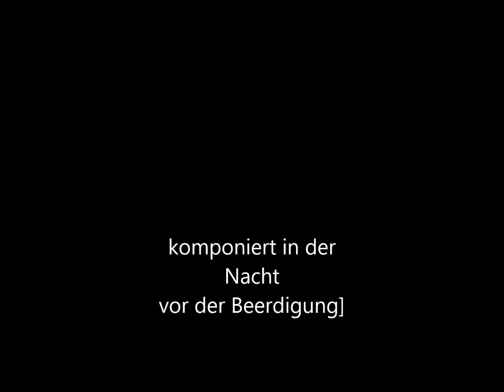" Von einem schönen Sommertag " Impressionen über ein altes Volkslied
Für Dagi †  12.April 2017

Musik u. Bild : Paul Deutsch